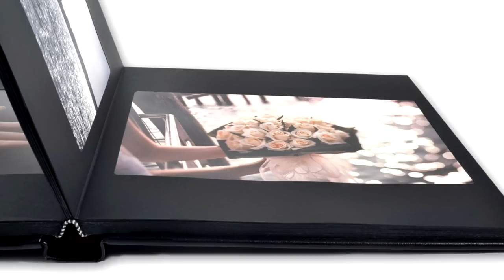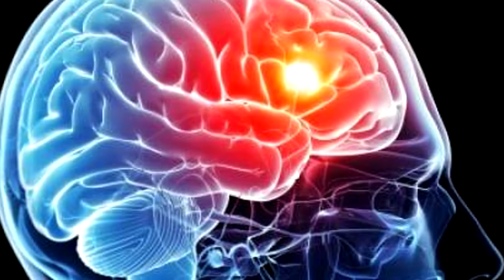AMORE VERO IN GIAPPONE la storia di Kakuta Hirokatsu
Questa è una storia vera. Certo, qualcosa potrebbe esser stato romanzato, ma è certo che Hirokatsu abbia amato per tutta la vita la sua unica ragazza, era il 1985, e ancora il Vero Amore esisteva.
TRUE LOVE IN JAPAN : Kakuta Hirokatsu's Story

お相撲さんの角田寛且
1985年8月12日。乗客乗員524人を乗せた日本航空123便が御巣鷹山の尾根に墜落。単独機の事故としては過去最多となる520人の尊い命が犠牲となった。この事故により運命を引き裂かれた一組のカップルがいる。墜落事故から30年。今も心に大きく残るその悲劇とは？

Questo video è in collaborazione con Sasori La voce che sentite è di Lilletta Ely editato da Jari Sijoni